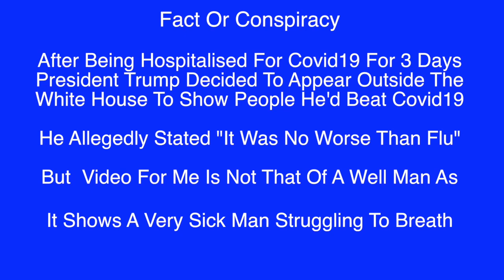Is The President Struggling To Breath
If this video helps you can buy @fixed1t a coffee Thx. Fact Or Conspiracy - Whatever People May Say The Body Doesn't Lie

After being hospitalised with the virus for 3 days president Trump deiced to appear on the balcony of the White House, thinking to show people how well he was and how he was or had beaten the virus.

He allegedly stated "It Was No Worse Than Flu" but  the Video of the appearance to me shows a very sick man struggling to breath and hold things together.

I'm sure I'm not the only one who recognises the painful agonising attempts to breath, anyone who has suffered COPD, Asthma Attack, Severe Bronchitis and Emphysema will recognised the short painful breaths in and the struggle to breath out.  I've added some heavy breathing the type I remember from attacks and the moment you add the sound the video shows it all.